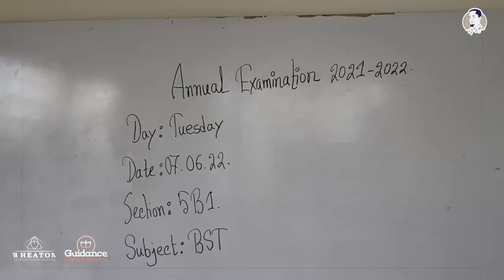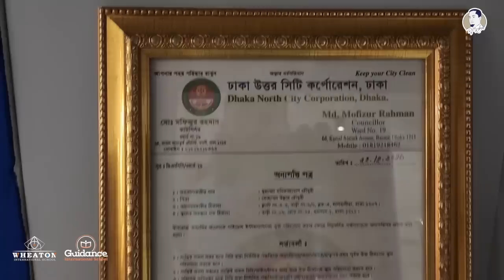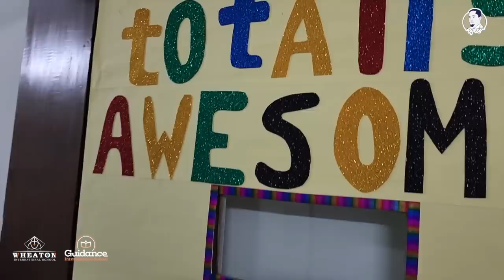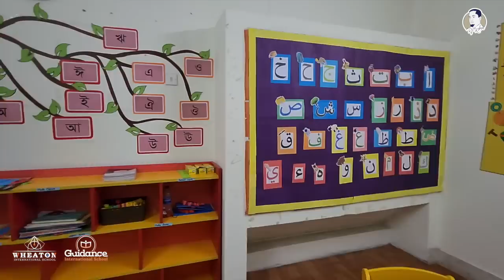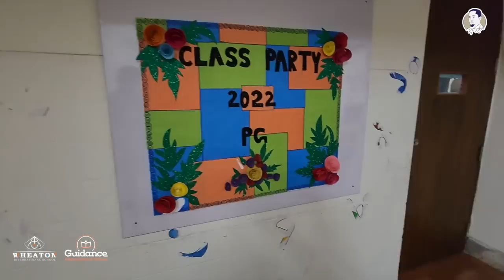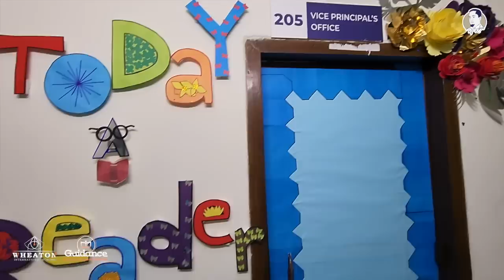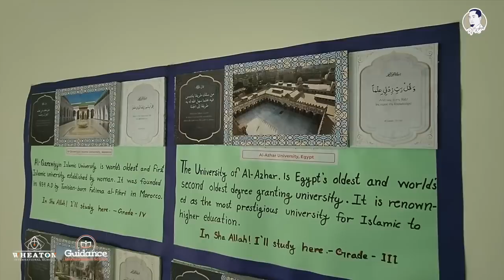প্রথমে বিশ্বাস করিনি ! Brands I Wheaton International I Guidance International l RJ Kebria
This video is promotional for two english medium schools.